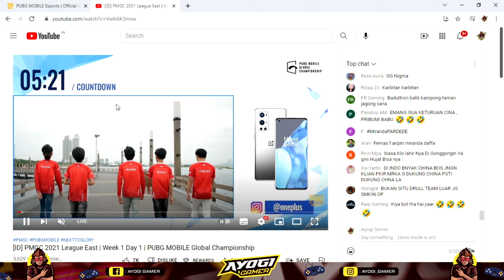PMGC 2021 East Overall Standings Week 1 Day 1 Leauge 😱| Top Teams in Bottom 4?😱|Pubg Mobile Esports🔥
So In this Video We are going to talk about PMGC 2021 ( Pubg Mobile Global Championship 2021).
PMGC 2021 East Leauge Week 1 Day 1 Shocking Overall standings.

PMGC 2021 EAST LEAGUE  Shocking Overall standings.

Top 20 Teams Are divided into 5 Groups and After Superweekend Week 3 Only 16 Teams will Qualify to PMGC 2021 Leauge Finals.

PMGC 2021 League East Groups -

Group A

1. TJB
2. Deadeyes Guys
3. PEL 2
4. Nigma Galaxy

Group B

1. PEL 1
2. Infinity
3. MSC
4. 4Rival

Group C

1. D'Xavier
2. Rico infinity team
3. DWG
4. Cryptics

Group D

1. BTR
2. Stalwart Esports
3. Bc swell
4. Reject

Group E

1. Team Secrect
2. Drs Gaming
3. Genesis Dogma
4. Faze Clan

Out of these 20 teams we will get the top 16 teams who will go tho PMGC 2021 League Finals.

Topic Covered-

1. PMGC 2021,
2. PMGC,
3. PMGC 2021 LIVE,
4. PMGC LIVE,
5. PMGC LIVE MATCH,
6. PUBG MOBILE GLOBAL CHAMPIONSHIP 2021,
7. PMGC 2021 TEAMS,
8. PMGC 2021 EAST,
9. PMGC 2021 LEAGUE PLAY,
10. PMGC MATCHES,
11. PUBG MOBILE ESPORTS,
12. PUBG MOBILE LIVE
13. PUBG LIVE,
14. PUBH MOBILE,
15. PUBG,

PMGC 2021 East League Stage Overall Standings Week 1 Day 1 Adter match 5.

Over all standings or point table day 1 pmgc 2021 east leauge stage week 1 day 1.

ALSO TOPIC COVERERD-

1. Pmgc 2021 east leauge play week 1 day 1,
2. Pmgc 2021 highlights,
3. Pmgc highlights,
4. Pmgc east 2021,
5. Pmgc east highlights 2021,
6. Pmgc 2021 leauge east week 1 day 1,
7. Pmgc 2021 south asia teams,
8. Pmgc 2021 nepal teams,
9. Pmgc 2021 overall standings points table,
10. Pmgc 2021 east points table,
11. Pmgc 2021 east leauge play week 1 day 1 overall standings,